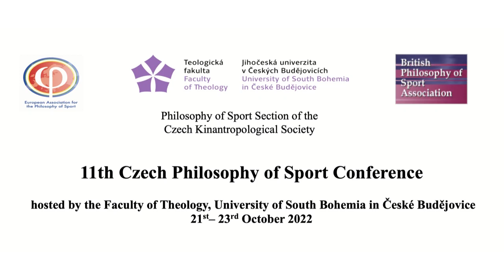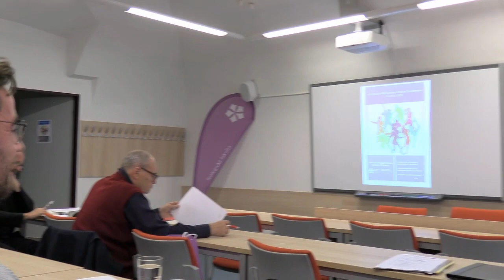R. Scott Kretchmar | 11th Czech Philosophy of Sport Conference (2022)